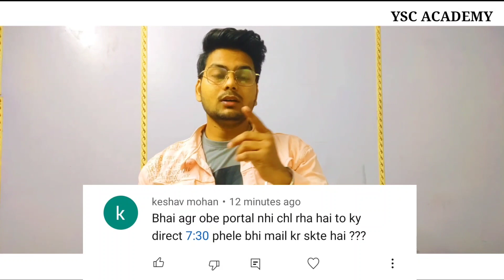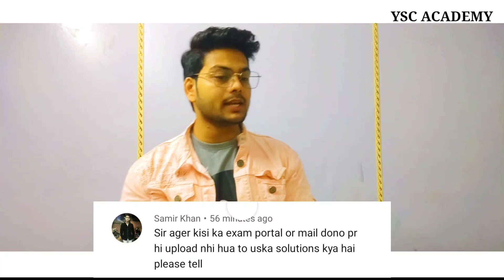ये video आपके Doubts खत्म कर देगा | DU-SOL OBE DOUBTS | YSC ACADEMY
WELCOME TO..
YSC ACADEMY
(Your Study Centre)

ABOUT THIS VIDEO : In this video you will know that what is the last date of your
3rd and 5th semester admission in du-sol 2021
If you have any kind doubts/queries related to covered topics in video, you can
comments us at any time, we always ready to help you..
Because

OUR MISSION IS:
& To Help You Grow..